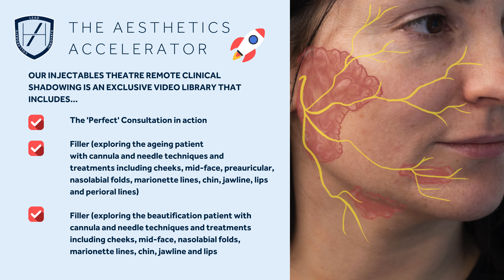Get £250 OFF Our NEW Course - THE AESTHETICS ACCELERATOR - for a Limited Time!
NEW! The Aesthetics Accelerator course - everything you need as a medical professional to begin your aesthetics career in 2024

From theory, facial anatomy and injecting techniques to business advice, complications coaching and treating your very first botox and filler patients under one-to-one mentored supervision!

If you're a healthcare professional looking to kickstart your aesthetic medicine career the right way, our new course is the one for you - and, as a limited introductory offer, you can get £250 off!